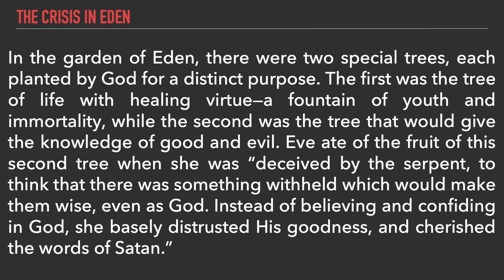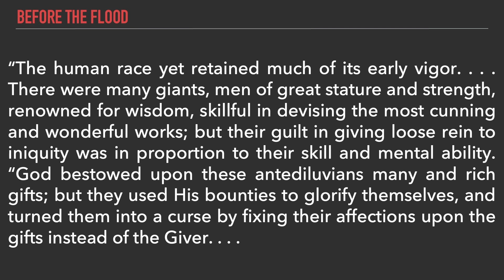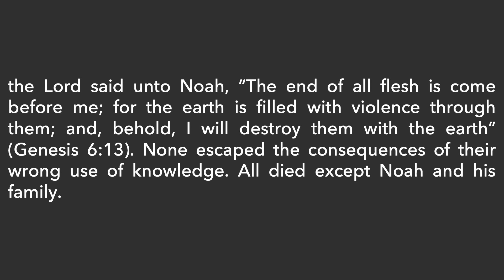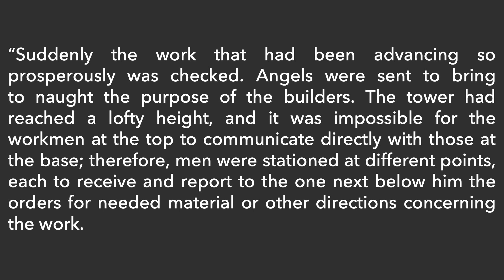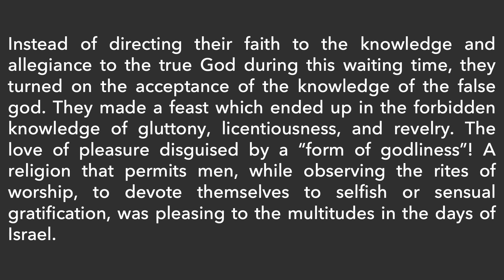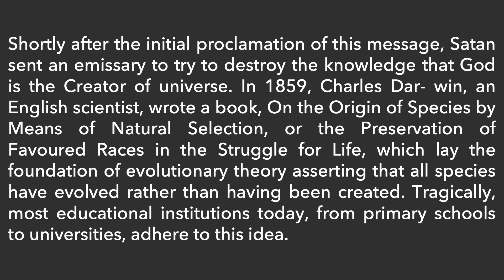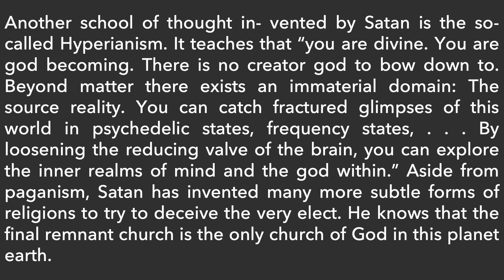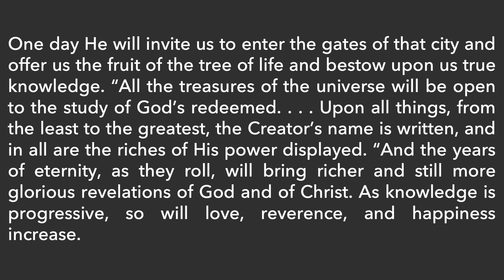Sabbath, December 2, 2023 - Knowledge That Kills by Brother Rolly C. Dumaguit